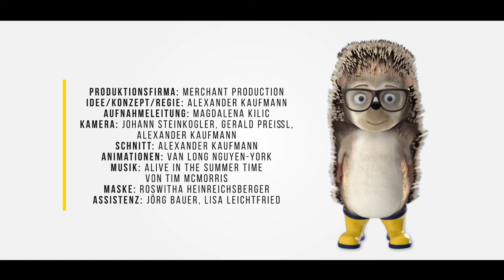Wir halten Niederösterreich sauber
Drive AgainstLitter
Eine Kooperation von NÖ Umweltverbände, Wirtschaftskammer NÖ - Fahrschulen und Land Niederösterreich